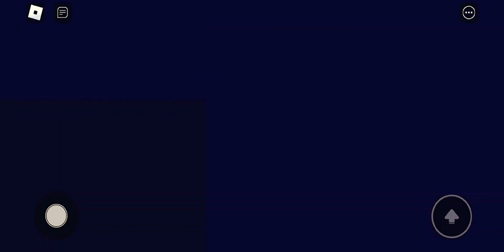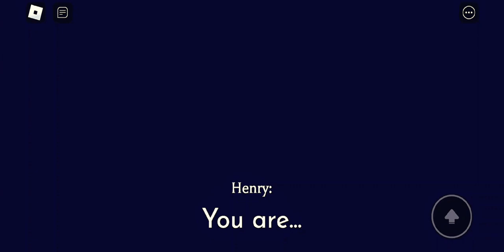He's just a little guy | The Ink Souls Chapter 1